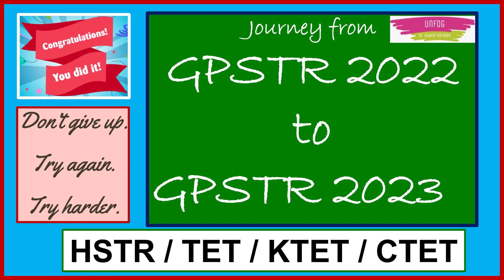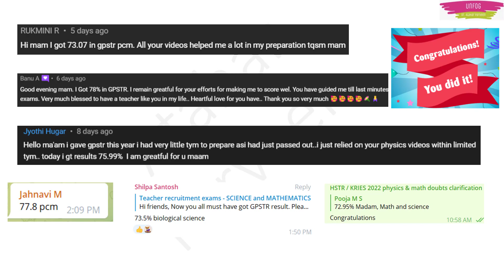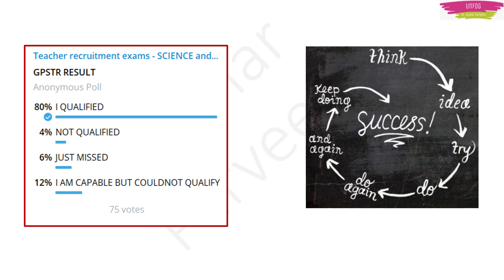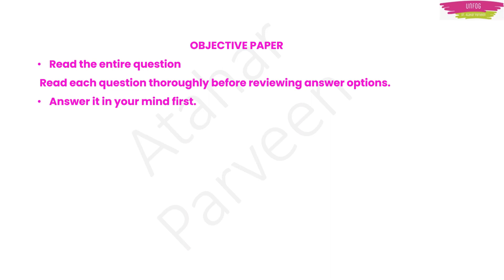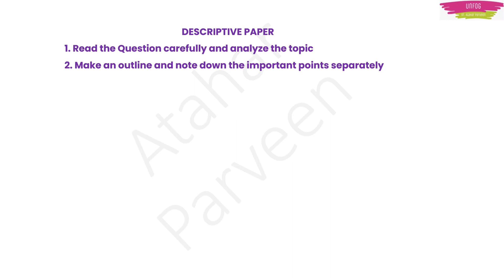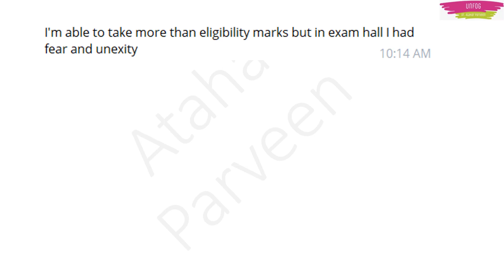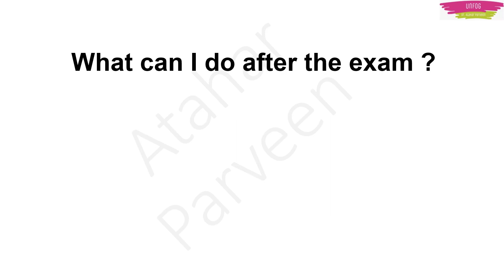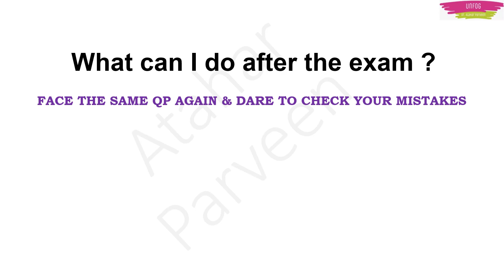GPSTR RESULT / Congratulations🙌 / Get ready for 2023 ! (Tips for exam preparation)